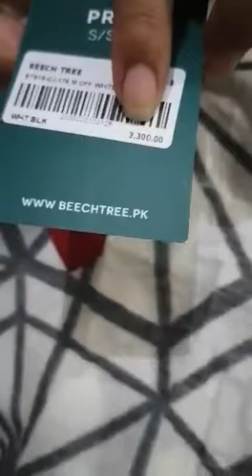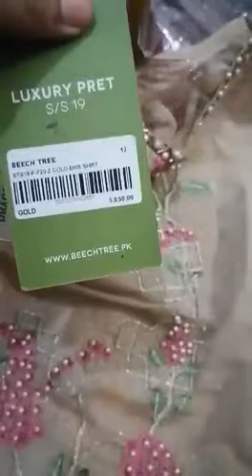Beech tree stiched kurtas 2020 branded